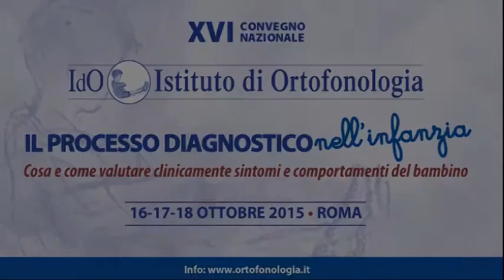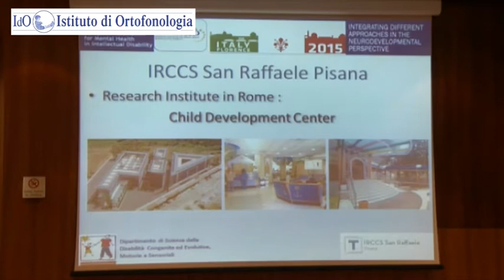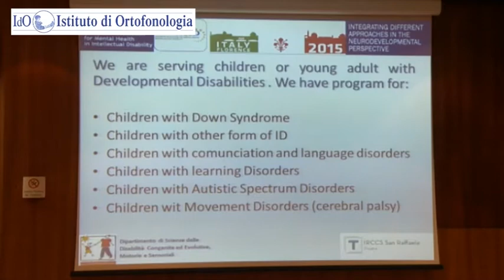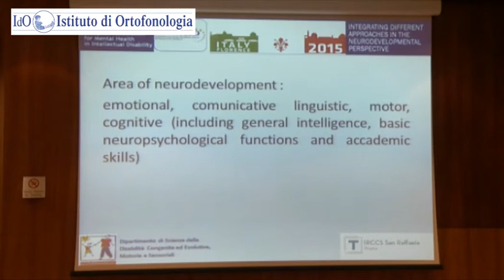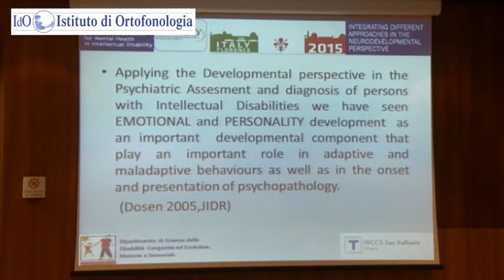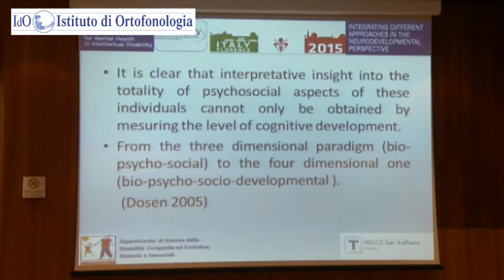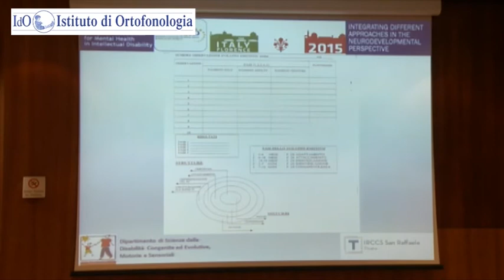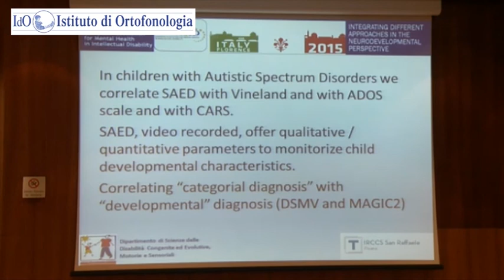Giorgio Albertini, NPI IRCCS San Raffaele, Roma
“LA VALUTAZIONE DELLO SVILUPPO EMOTIVO:IL MODELLO DOSEN (SAED - SCHEME OF APPRAISAL OF EMOTIONAL DEVELOPMENT)”